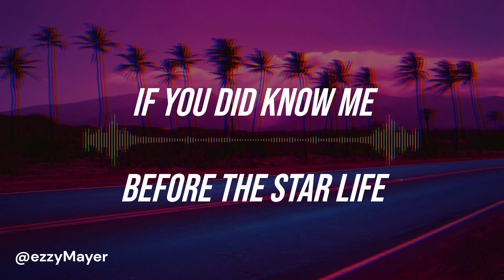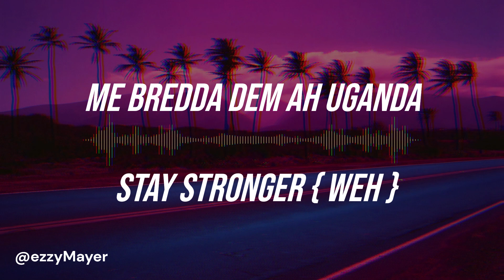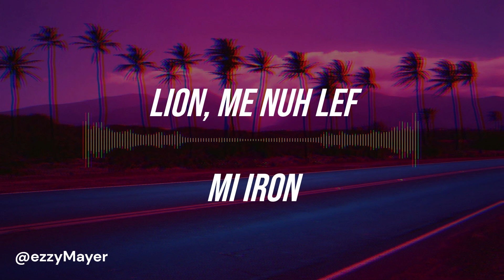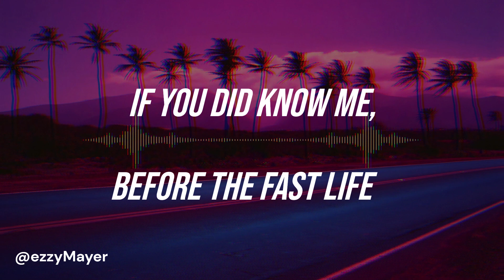Popcaan - Past Life * Lyrics *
Popcaan - Past Life * Lyrics * Popcaan - Past Life * Lyrics *
Song* Past Life
By* Popcaan
Album* Great Is He
All credits to Popcaan